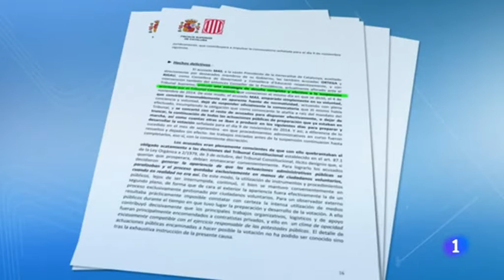La Fiscalía pide diez años de inhabilitación para Artur Mas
La Fiscalía pide diez años de inhabilitación para Artur Mas y nueve para sus consejeras por el 9N
03 oct 2016
La Fiscalía pide diez años de inhabilitación para el expresidente de la Generalitat Artur Mas y nueve para las consejeras Irene Rigau y Joana Ortega. Les acusa de desobediencia grave y prevaricación por mantener, conscientemente, la consulta del 9-N.